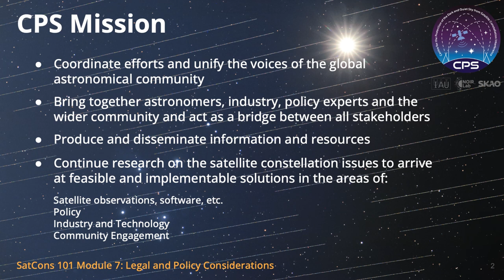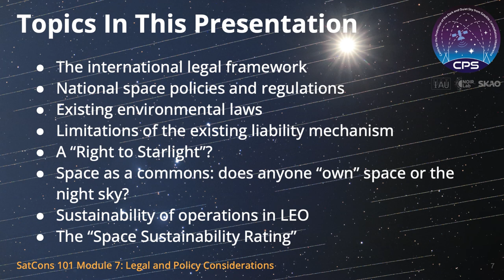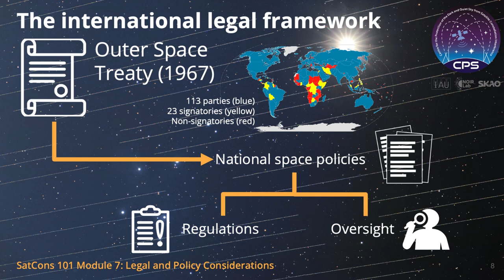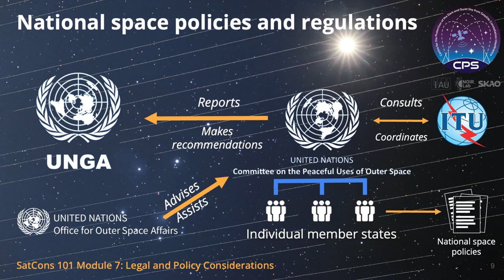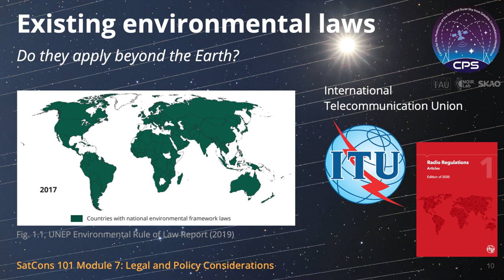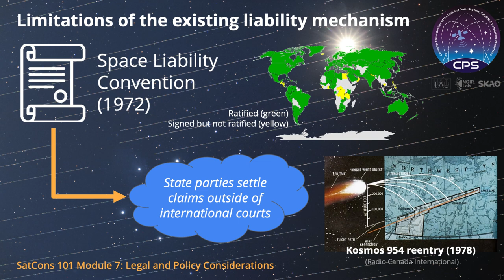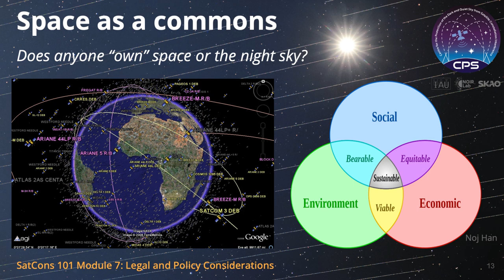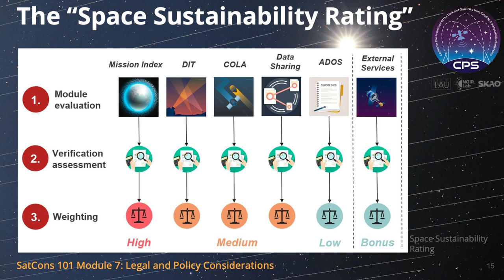CPS SatCons 101 Training Module 7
This module reviews the international legal framework governing the human use of outer space and the ways in which national and international laws govern the deployment and operation of satellites. It explores the way in which existing environmental laws may interact with space activities; asks whether outer space is a legal 'commons'; and considers ways in which the rights of all users of space under the law may be preserved with the goal of promoting safe and sustainable space operations.

Credit:
NOIRLab/NSF/AURA